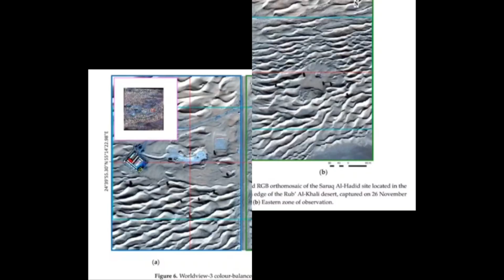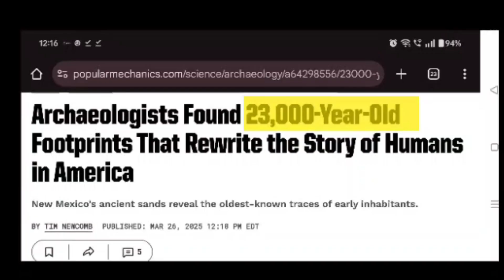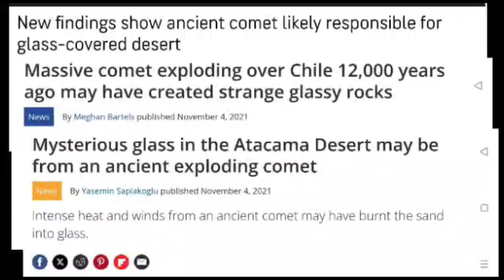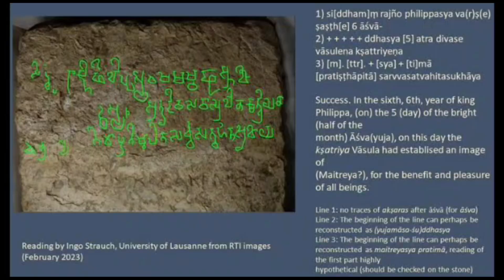6 Most Shocking Archeological Discoveries of 2025 In Desert Sands!!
The Shocking Secrets Hidden Beneath Desert Sands"🏜️ SHOCKING ANCIENT DISCOVERIES that could REWRITE HISTORY! 🏜️Scientists have uncovered 6 IMPOSSIBLE archaeological discoveries in 2025 buried in desert sands that challenge everything we thought we knew about ancient civilizations. From 23,000-year-old human footprints that destroy the timeline of human migration to cosmic glass found in King Tutankhamun's tomb, these lesser-known finds are absolutely mind-blowing!🔥 WHAT YOU'LL DISCOVER:

These archaeological discoveries prove that ancient civilizations were far more advanced and connected than we ever imagined. Each find challenges mainstream archaeology and reveals shocking secrets about our past.⏰

SCIENTIFIC BREAKTHROUGHS:
These discoveries use cutting-edge technology including Synthetic Aperture Radar (SAR), electron backscatter diffraction, and advanced radiocarbon dating. Multiple independent laboratories have confirmed these shocking findings that are forcing scientists to rewrite textbooks.

📚 SOURCES & RESEARCH:
All information based on peer-reviewed scientific studies published in journals including Science Advances, Geology, and reports from major universities and archaeological institutions.

🎯 RELATED

00:00 Introduction
02:45 Discovery 1
03:59 Discovery 2
06:08 Discovery 3
08:44 Discovery 4
11:10 Discovery 5
13:20 Discovery 6